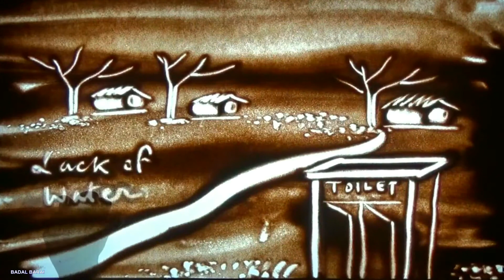Swachh Bharat sand art, Rajasthan Sand Art, Jaipur Sand Art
Swachh Bharat Abhiyan , MJSA and 4 Years of Government in Sand Art.
The Live Sand Art was performed at Sawai Man Singh Stadium, Jaipur, Rajasthan on 18th of Dec, 2017
SandArt by BADAL BARAI

The sand animation is a sand painting art by sand artist Badal Barai. The concept of the sand animation as well as the storyboarding of the sand animation is exclusively done by Indian Sand animation artist Badal Barai and his team. Hope you will like the sand animation video.